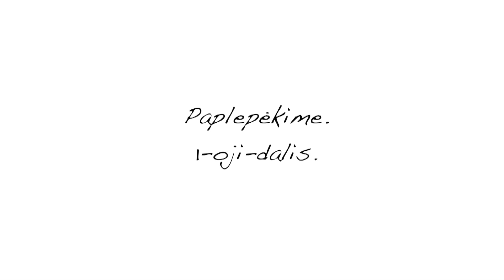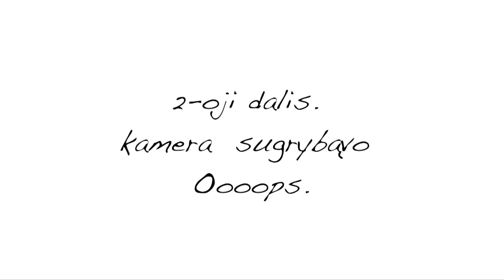Jei Galėčiau Atsukti Laiką.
Sveiki Lietuvaičiai. Labai malonu, kad apsilankėte mano kanale.

Šoandieną paplepam apie savo jaunatvę  ir kokį patarimą sau duočiau  jeigul būčiau jaunesnė.

Labai malonu, kad žiūrėjote ir niekados nepamirškite, kad jūs esate nuostabūs.

Angliskas kanalas.

Truputėlį apie save.

 Esu Lietuvaitė, gyvenanti Honkonge, prieš tai gyvenau  Airijoje, Anglijoje, Vokietijoje, Dubajuose o dabar Honkonge.

 Myliu gyvenimą toks koks yra, o ne suvaidintas. Esu atvira kadangi noriu padėti ne tik sau, bet ir kitiems.

 Užaugau mažame miestelyje Prienuose ir savimi labai nepasitikėjau. Galvojau kad alkoholis, narkotikai ir kiti žmonės   man meilę  ir laimę  suteiks, bet žinoma tai yra neteisybė.

 Dalinuosi savo gyvenimu su kitais kadangi noriu parodyti, kad galima labai smagiai gyventi būnant savimi, o ne tais kuriais kiti žmonės mus nori matyti.

 Gyvenime ne viskas rožėmis klotas, nėra idealių santuokų, namų, žmonių, gyvenimų ir t.t…

Mylėkite save tokie kokie esate, ir nebijokite parodyt tikrųjų savo spalvų.

Mano mėgstamiausia spalva : Žalia, bet drabužius myliu juodus.

 Akių spalva : žalia

 Vyras : Anglas( Simonas)

 Turiu šuniuką vardu Barkley( jisai yra išlaisvintas)

 Esu vegane, bet savo gyvenimo neperšu niekam.

 Praktikuojuosi Budisimą

 Medituoju 20min ryte, 20min vakare.( Transcendentinę meditaciją)

 Alkoholio nevartoju.

 Nemėgstu batelių su kulnais ( bet kartais nešioju)

 Nežiūriu  žinių, nežiūriu kas susiję su smurtu.

 Jaunesnė būdama turėjau labai didelių nerimo problemų( meditacija padėjo)

Tikiu, kad mes esame savo gyvenimo kalviai. Jeigul nori pasikeisti reikia ant savęs dirbti.
Mano nuomone grožis yra nulis jeigul esi bjaurus žmogus viduje. Kontroluoti savo bjaurias emocijas kiekvienas galime, tiktais reikia noro ir ištvermės

Kas man nepatinka.

 Žmonės kurie smerkia kitus,  mano nuomone kiekvienas esame padarę gyvenime tai kuo neesame labai patenkinti.
 Išsiavėk savo daržą, prieš badydami pirštais į kitų.

 Mano gyvenimo Moto:  Būk autentiška/s

 Mylėk tuos kurie tave myli, nekreipk dėmesio į tuos kurie tave smerkia. Šuo kuris norės įkasti visuomet įkas.

Labai dėkui, kad apsilankėte ir geros jums dienos/vakaro

Galite su manimi susisiekti kitais socialiniais tinklais.